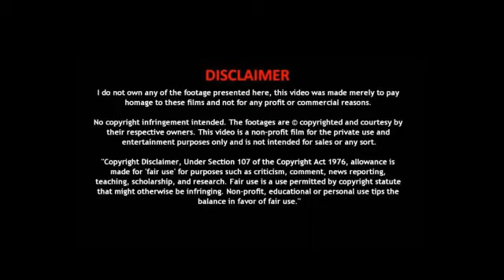Sillunu Oru Kadhal Bgm Ringtone | Munbe Vaa Bgm | AR Rahman